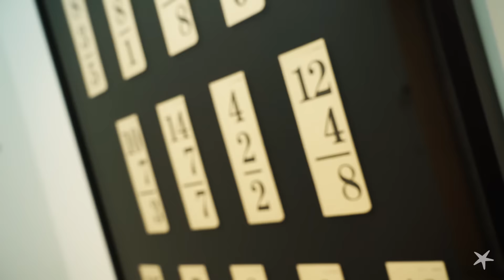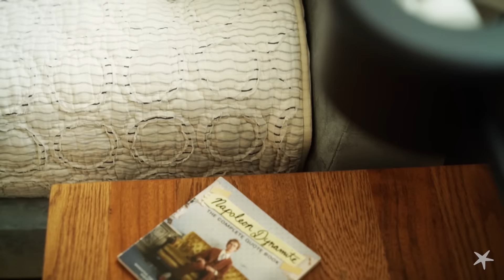Pardee Properties Presents: 555 San Juan Ave - Venice 90291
Eye catching architecture at this 4 bedroom, 4.5 bathroom dwelling near the beach presents an intriguing facade. Inside, sturdy, stone walls and modern accents throughout emphasize the geometric design. Large sliding doors create a nearly seamless transition from the kitchen and dining area to the hedge-scaped backyard. An open concept kitchen with center island cook top also features a sleek bar top. Full-size windows create natural lighting. Upstairs, a split level loft with glass walls houses an entertainment or office area. The master suite features double vanities, an elegant soaking tub, and a private balcony overlooking the tree-lined drive. On the roof is a beautiful deck with plenty of room for lounge furniture and entertaining. This home is perfect for those whom enjoy hosting in a luxurious environment.

Status: Active
Price: $4,778,000
Type: Residential
Bedrooms: 4
Baths: 5
Living Area: 4,500
Lot Size: 5,233
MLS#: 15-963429